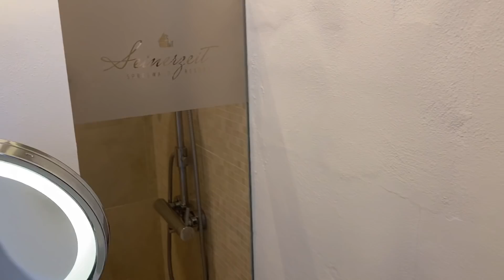Maxims MAKE-UP sagt CIAO UNWETTER im SPREEWALD | Maxim Giacomo | Denny Peletier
Maxims Make-Up sagt Ciao. Maxim und Denny waren im Urlaub mit der GANZEN Familie als ein mega Unwetter alles wegspülte, auch das Gesicht von Maxim Giacomo. Das war wohl ein schlechter Make-Up tag.

Viel Spaß

Denny Peletier
Maxim Giacomo

KENNST DU SCHON MEIN BUCH?

oder auf AMAZON